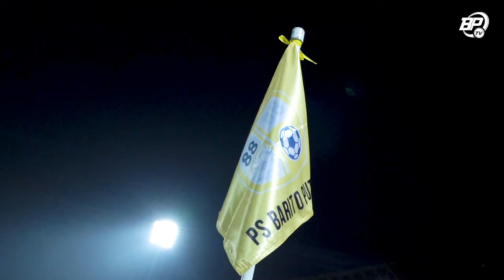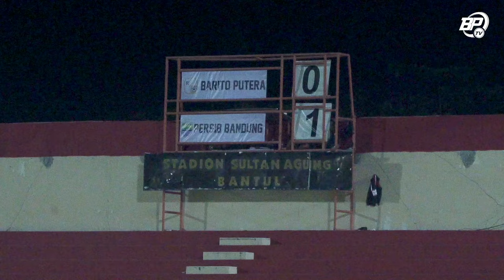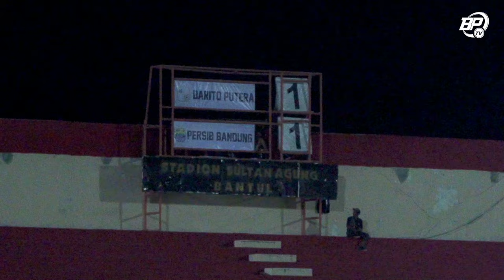Gol Yuswanto di Menit Akhir Selamatkan Barito dari Kekalahan Melawan Persib | Story of the Match